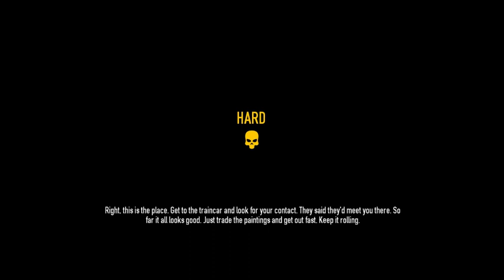just a rookie Moron with pro's